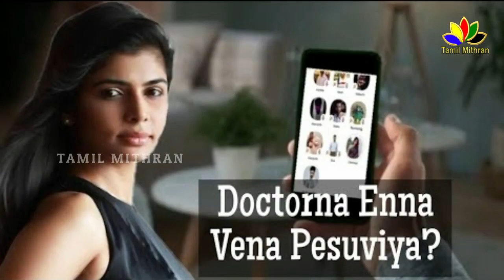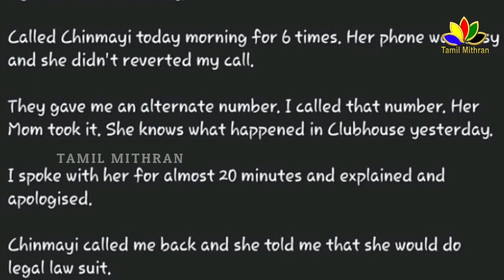Chinmayi பற்றி பொதுவெளியில் உளறி கொட்டிய Doctor | கொந்தளித்த பாடகி சின்மயி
Chinmayi பற்றி பொதுவெளியில் உளறி கொட்டிய Doctor | கொந்தளித்த பாடகி சின்மயி | DR Aravind raj